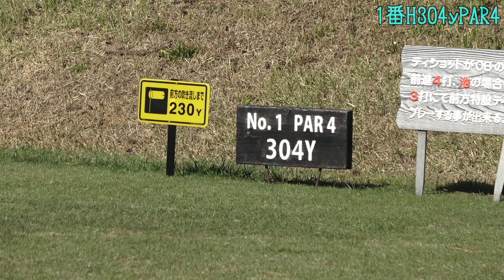【ついに出た！？】ホールインワン！？衝撃の瞬間を目撃せよ【割れたドライバーチャレンジもあるよ】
今回は、富松4本目！